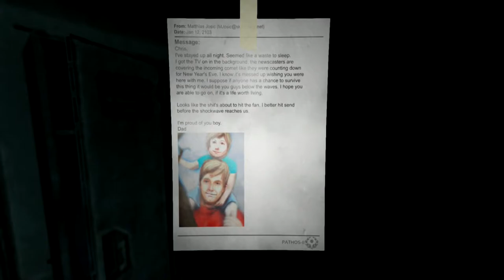Soma [Blind] | Episode 4 - The Project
In this episode of Soma [Blind], we finally learn a bit about what's going on and why we're here!